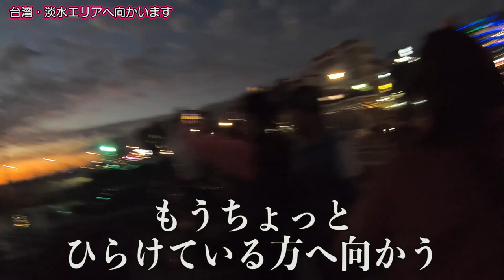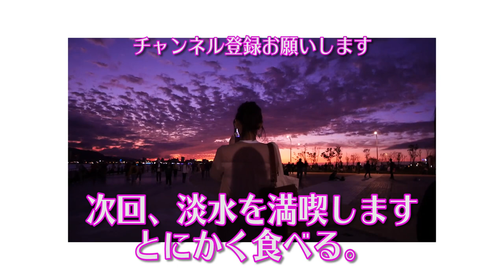【台湾大人旅編】#46 淡水のマジックアワー/台北/2019.11 【ゆる旅番組】